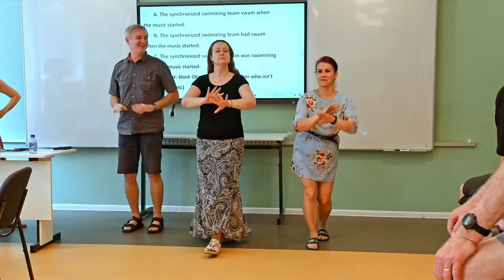2024 | English as a Foreign Language Course